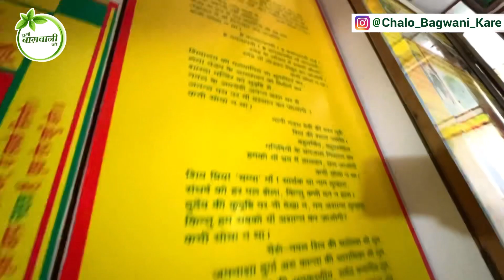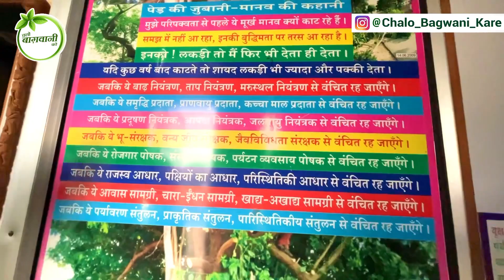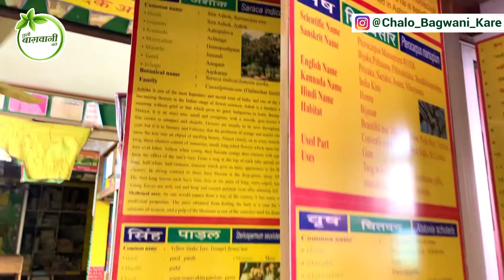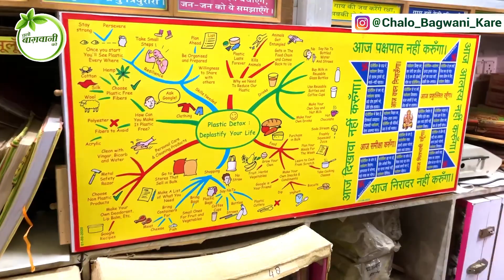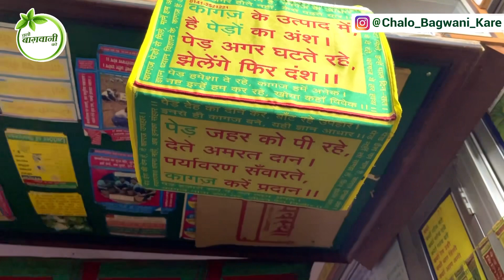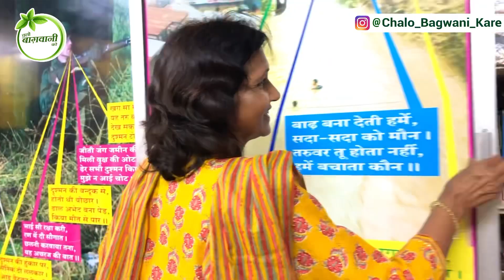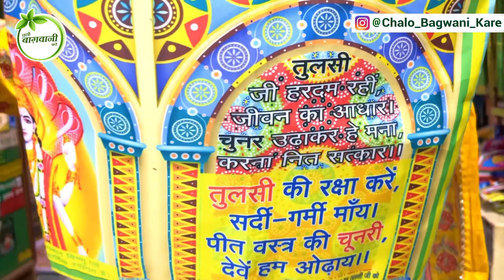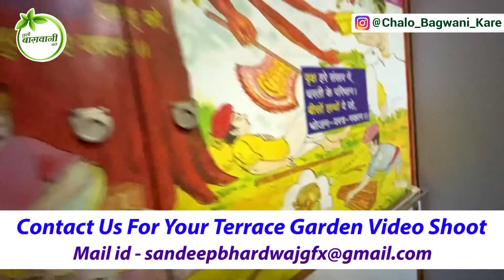शारदा जी ने पुरे घर को किया पेड़ पौधों को समर्पित 😍 😍 देख के दंग रह जाओगे 😲 😲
देखना न भूले घर पर बनाया जंगल

Hi friends in this video i am going to Share My New Gardening Learners Series New Episode ... in this video you Will Watch Mrs. Sharda Daga Ji's Gardening Journey with Brief info.

= Chalo Bagwani Kare Social Media Handle :-